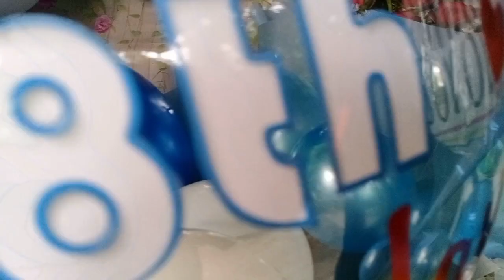Birthday Surprise Delivered To Purok Candelaria Tupi South Cotabato